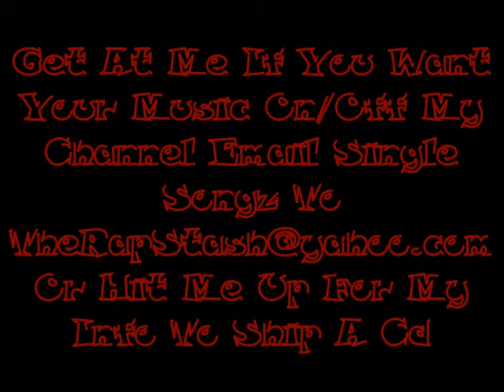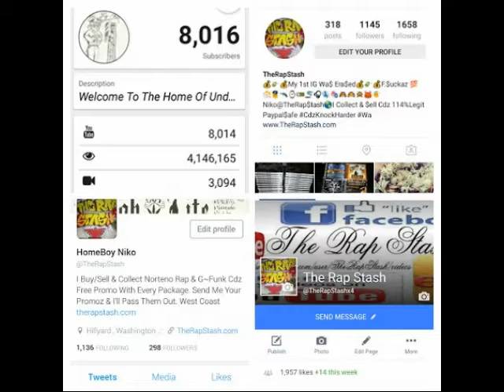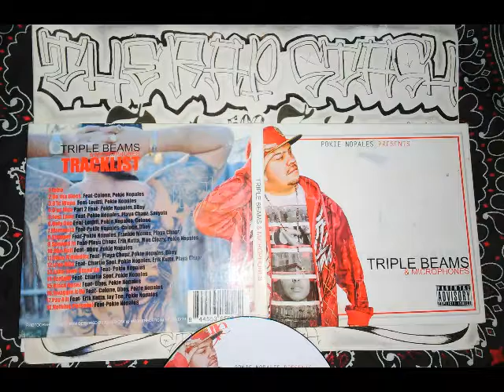O'ye Mija Part 2 By Pokie Nopales Ft DBoy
Salty Block Records Presents
Triple Beams & Microphones By Pokie Nopales
Salt Lake City Utah Norteno Rap Album (2012)